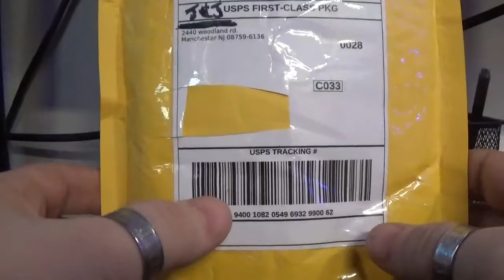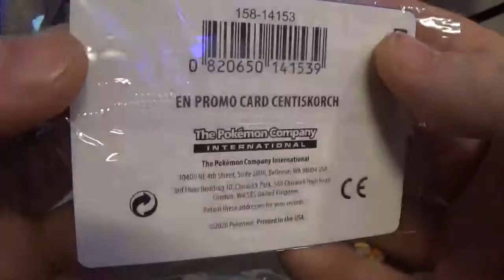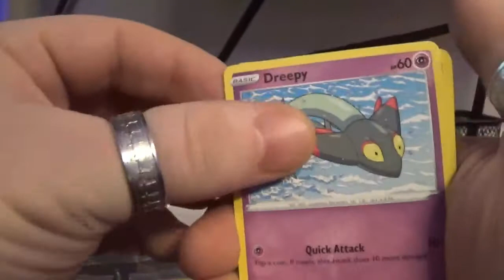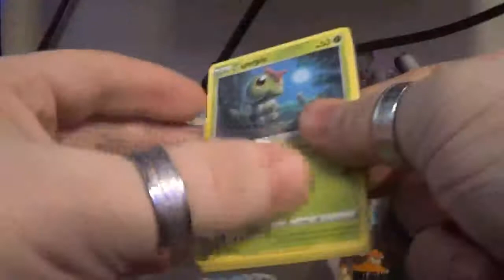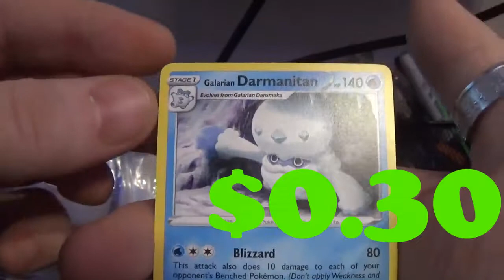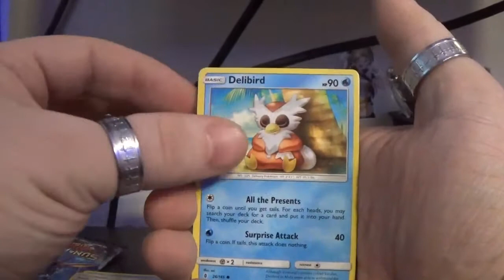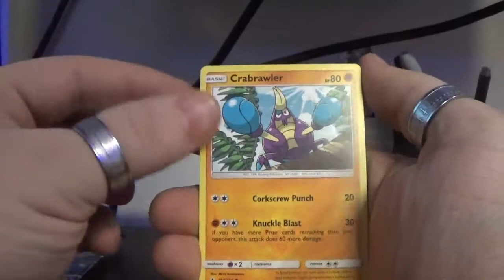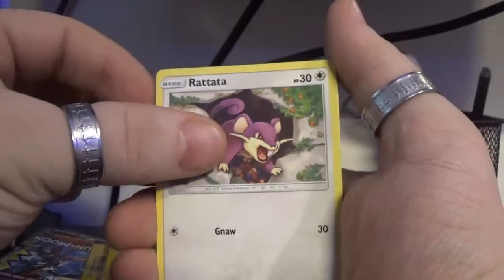I bought a Pokemon mystery box on eBay!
Sheer boredom alone has caused me to buy some garbage tier "mystery box" pokemon trash of eBay! Did I get anything good? Probably not!

Low effort content, take it or leave it :D